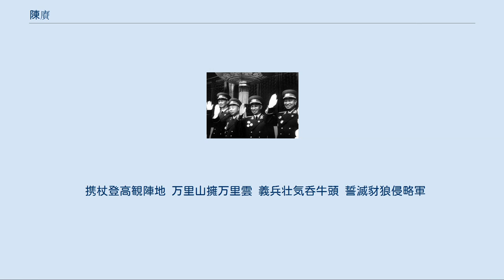陳賡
陳 賡（ちん こう、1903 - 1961年3月16日）は、中華人民共和国の軍人。
中国人民解放軍の大将。
本名は陳庶康。
字は伝瑾。
 1916年、湘軍に入隊。
軍閥同士の戦いに不満を持ち、1921年に湘軍を離脱し、長沙で働きながら勉学を続けた。
1922年、中国社会主義青年団に加入し、同年12月、中国共産党に入党。
1924年5月、黄埔軍官学校に第1期生として入校し、卒業後、同学校で連（中隊）長、副隊長を務めた。
商団反乱、楊劉（楊希閔、劉震寰）反乱の平定、軍閥陳炯明の討伐に参加。
黄埔軍官学校青年軍人連合会の責任者の1人。
 1926年秋、ソ連に赴き、赤軍で保安工作と爆破技術を習得した。
1927年2月に帰国し、国民革命軍第8軍の特務営（大隊）営長に任命される。
4月、中共第5次全国代表大会に出席。
7月下旬、周恩来に従い江西に赴き、南昌起義に参加し、総指揮部で保安工作を担任した。
起義軍の広東南下途中、第20軍の営長となる。
会昌での戦闘中に負傷し、香港を経由して上海で入院。
1928年から周恩来の指導の下、中国共産党中央特科の工作に参加し、共産党員を国民党中央機関、警察、特務機関に潜入させ、重要情報を入手した。
 1931年10月、鄂豫皖蘇区に移り、中国工農紅軍第4方面軍第4軍第12師師長となり、黄安、商潢、潢光戦役、鄂豫皖蘇区の第4次反「囲剿」中の馮寿二、七里坪、扶山寨等の戦闘に参加した。
1932年9月、負傷のため上海で入院した。
この時、魯迅に鄂豫皖紅軍の情況を紹介した。
1933年3月、国民党により逮捕され、南昌で蔣介石と会見したが、彼の誘いを拒絶した。
後に中共と宋慶齢等の助けで、5月末に中央ソビエト区に脱出し、彭（湃）楊（殷）歩兵学校校長に任命された。
1934年10月、長征に参加し、軍事委員会幹部団団長として皎平渡を占領し、紅1方面軍主力の金沙江渡河を保障した。
陝北到達後、紅1軍団第1師師長に任命され、羅鎮、東征、西征、山城堡等の戦役に参加した。
1937年2月、抗日軍政大学に入校し、第1隊隊長を兼任した。
 日中戦争勃発後、八路軍第129師386旅旅長に任命され、晋東南を挺進し、長生口、七亘村、広陽等の戦闘で勝利した。
事後、邯長（邯鄲-長治）国道を南下し、神頭嶺、響堂鋪等の戦闘で勝利した。
1938年4月、長楽村の戦闘を指揮し、日本軍を撃破した。
その後、冀南と魯西北地区を転戦し、晋冀豫と冀南抗日根据地を創設した。
1939年2月、威県香城において待ち伏せを行い、日本軍第10師団の一部を撃破した。
1940年、太岳軍区司令員に任命。
百団大戦中、正太鉄道撃破戦と輸遼戦役に参加し、楡社県城を攻略した。
 1941年、太岳縦隊司令員に任命され、太岳抗日根据地を発展させた。
1942年10月、八路軍総部により、群衆性遊撃戦争の模範と賞賛された。
1943年11月、延安に移り、中共中央党校に入校。
1945年6月、中共第7回中央候補委員に選出。
 対日戦勝後、太岳縦隊（後に晋冀魯豫軍区第4縦隊に改編）を率いて、上党戦役に参加。
1946年6月、国共内戦再発後、第4縦隊と太岳軍区部隊を率いて、晋南、晋西の前線を転戦し、聞夏、同蒲、臨浮、呂梁、汾孝、晋南等の戦役を指揮し、約5万人の敵軍を撃滅した。
1947年8月、晋冀魯豫野戦軍第4、第9縦隊と西北民主連軍第38軍から陳謝（陳賡、謝富治）集団が編成されると、中共前線委員会書記に任命され、黄河を渡河した。
続けて豫西に進軍し、国民党軍約5万人を撃滅し、豫陝鄂解放区を開拓した。
後に劉鄧（劉伯承、鄧小平）及び陳粟（陳毅、粟裕）野戦軍と密接に協同して、中原を攻略した。
11月、伏牛山東麓戦役を指揮。
12月、平漢路破撃戦を指揮。
 1948年3月から華東野戦軍主力と協同で、洛陽、皖西、皖東、鄭州等の戦役を行った。
その後、中原野戦軍に編入され、第4縦隊司令員に任命される。
同年11月、淮海戦役に参加し、徐州以南で津浦鉄道（天津-浦口）を遮断し、華東野戦軍の黄百韜兵団包囲作戦を支援した。
南平において、黄維兵団を迎撃し、国民党軍徐州集団を孤立せしめた。
黄維兵団の包囲作戦中、東集団を指揮して、同兵団を撃滅した。
 1949年2月、第4兵団司令員兼政治委員に任命。
4月、長江渡河を指揮して、浙贛線を挺進し、南昌を解放した。...